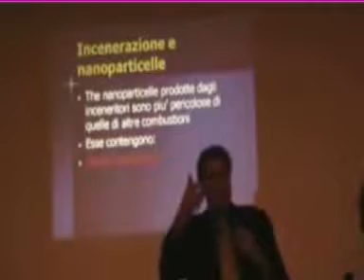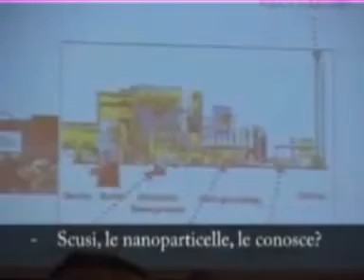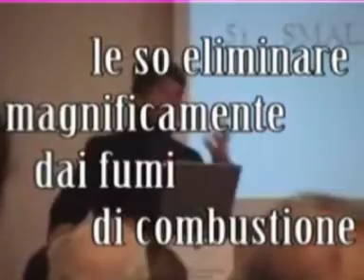zeronesi e gli inceneritori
le contraddizioni e i paradossi sul problema dei rifiuti in italia